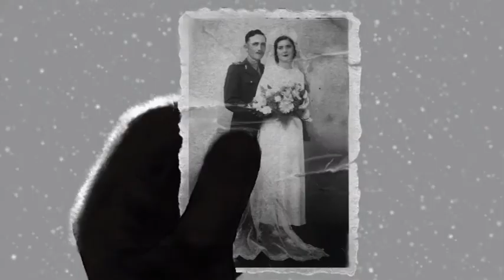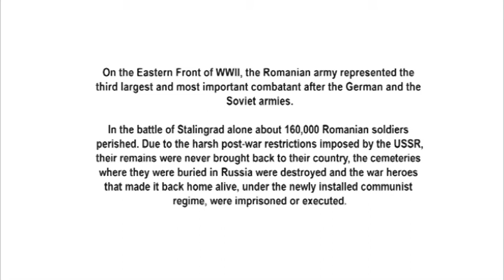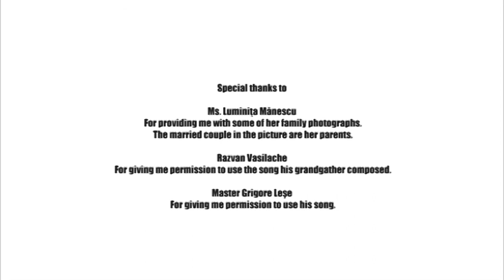Remember Me | Amintiți-vă de mine - Full Film (2013)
"Remember Me"

A short animation I created back in 2013 as my University graduation project and as a personal tribute to my country's war heroes who fought on the Eastern front of WWII.

“Remember me” is the result of 4 months of dedicated and almost non-stop work. As with another big project of mine, “A story of hope for the bullied”, it was more the sense of responsibility towards the seriousness of the subject rather than the hard work itself, that represented the greatest challenge for me. I still feel like I did not even get close to doing justice to the subject, and as much as I don’t like to come up with excuses, had I had more time and any previous experience in animating I would’ve achieved a far better result and made the message a lot clearer and cinematographically more appealing… But what’s done is done, I’ll do better next time :)

One of the things I have enjoyed most about working on this animation was the research part, because I got to learn so much more about this particular episode of history, not just in historical facts and figures but also from a more humane point view… All the stories, letters, testimonies from the battle front and of surviving veterans that I read and listened to had a deep impact on me as they made me realize just how wrong our perspective of war is, not just of WWII, but war in general. There is nothing glorious about war… On both sides and in every battle it is humans not numbers that die. War is not as simple as it is being portrayed by Hollywood. It is not black and white, good versus evil, Elves versus Orcs, Jedis versus Stormtroopers… Allies versus the Axis.

​Distributed in the USA in 2014 by Shorts Intl.